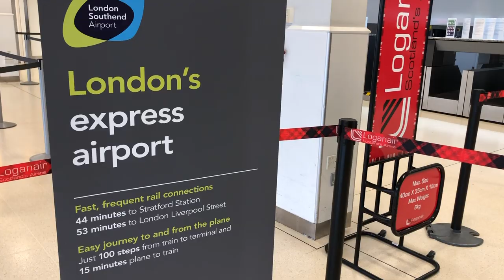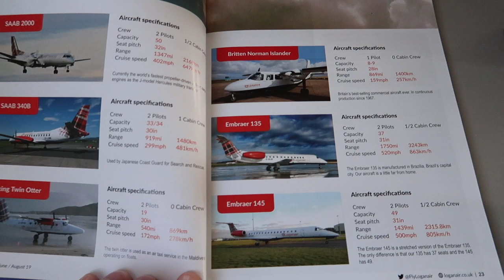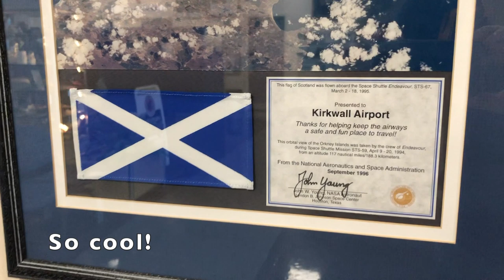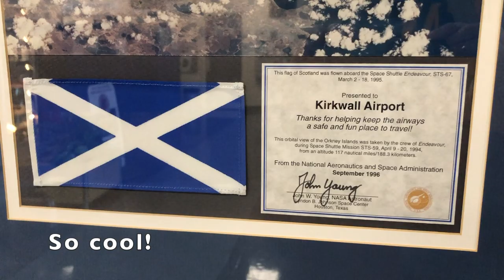Loganair review - and my first ever YouTube video!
My flight with Loganair from Aberdeen to Kirkwall, Orkney on Wednesday 21st August 2019. A beautiful day to be flying and my first YouTube upload and review!